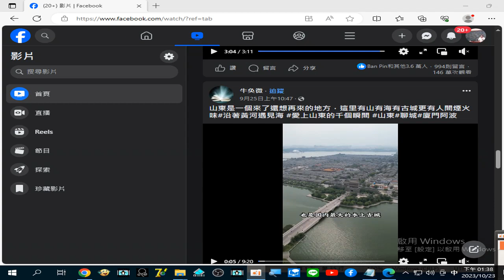錄製 2023 10 23山東最大的水上古城 13 38 09 395